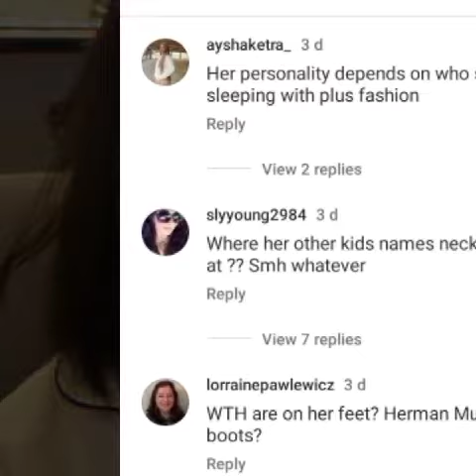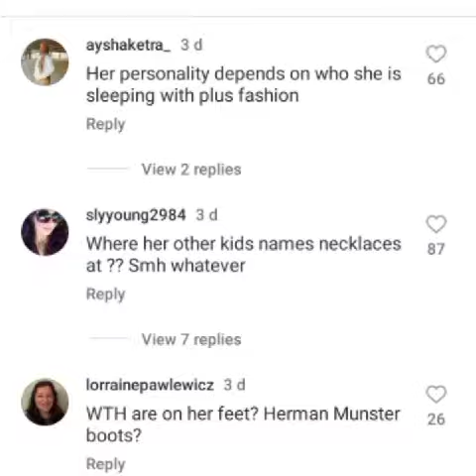Let Kourtney Barker Live Y'all.